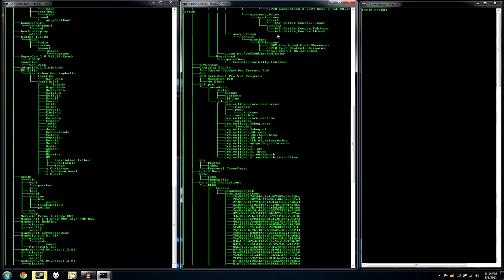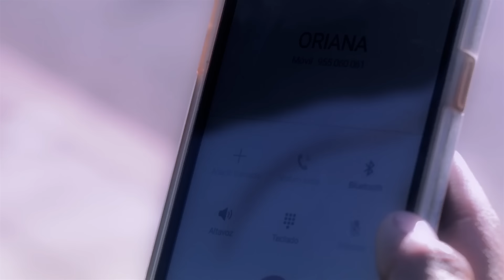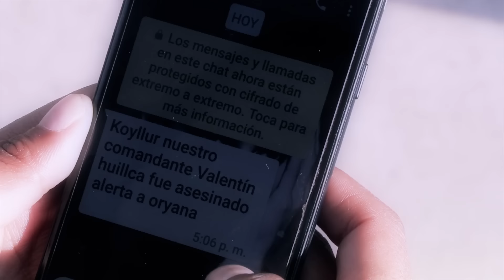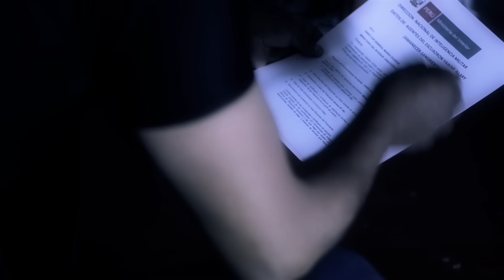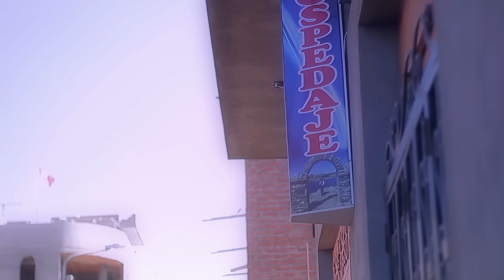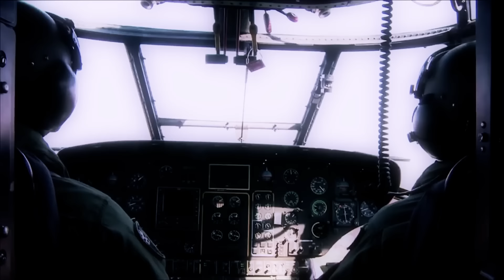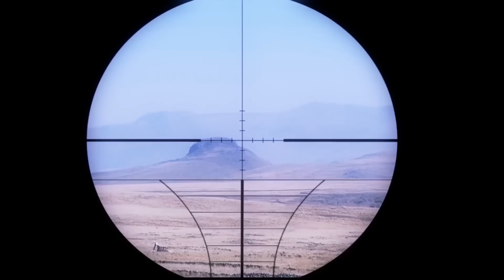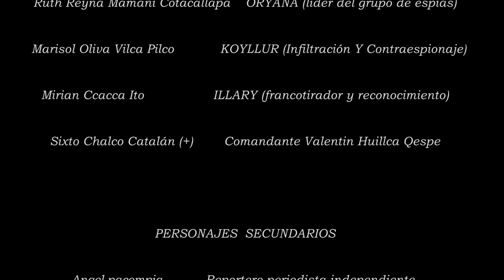peliculas en español completa 2021*LA PELIGROSA yawar illary (amanecer sangriento)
Comandante Valentín huillca entrena un grupo de espías mujeres para derrocar al más grande corrupto del Perú el general Marko Iglesias ORYANA, KOYLLUR, ILLARY  enfrentan al mas grande corrupto y mafioso del peru.2020